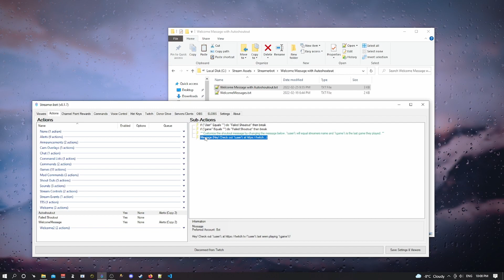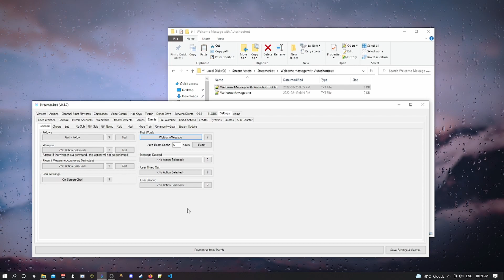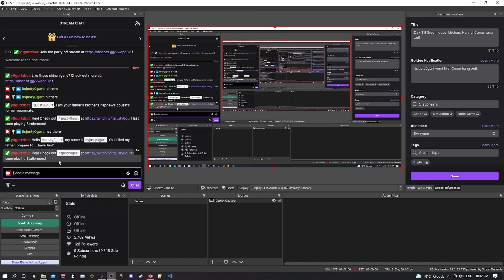Streamer.Bot - Automated Welcome Message And Auto Shoutout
Files for this video are found in my discord in the streamerbot channel under Build Your Stream.

EDIT: Also after you are done testing do not forget to switch the continue on your name back to break, or you will set off the welcome message as well!

If you would like to see more content published, let me know either in the comments or on discord.You can also check me out on twitch